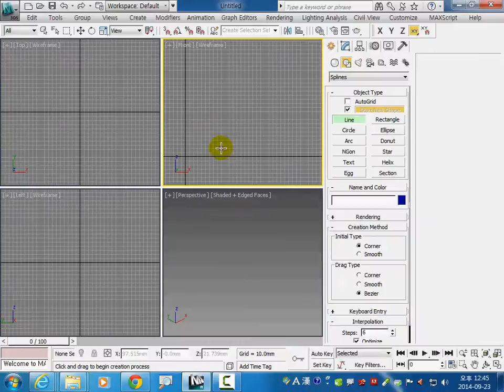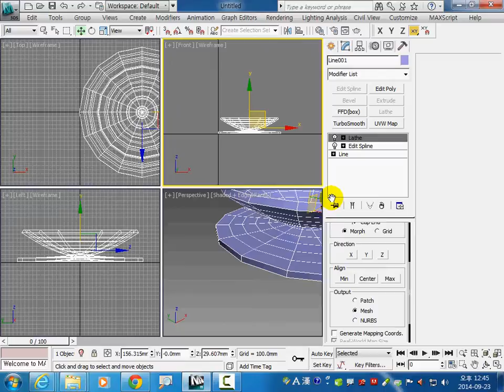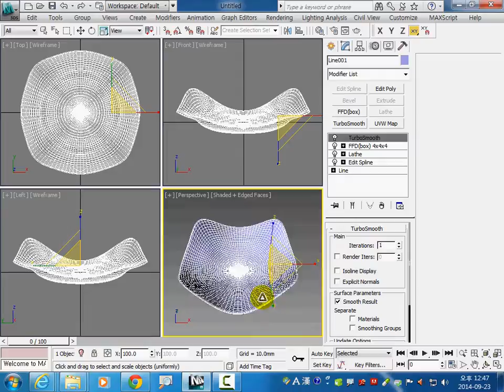3ds max Modeling 접시만들기. 이승희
3ds max Modeling 접시만들기입니다.
Lathe, FFD(Box), Turbo Smooth 활용